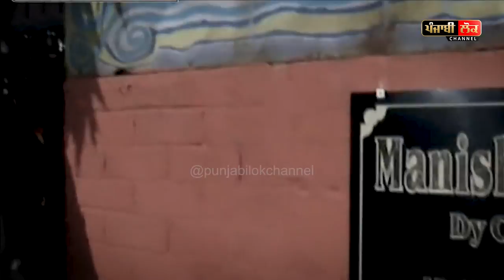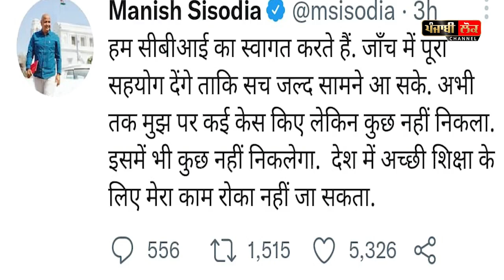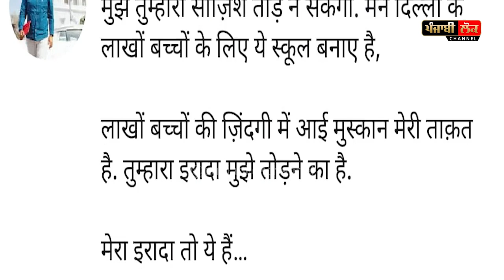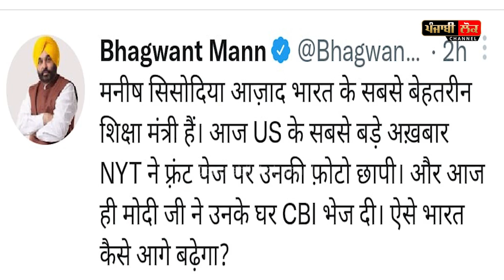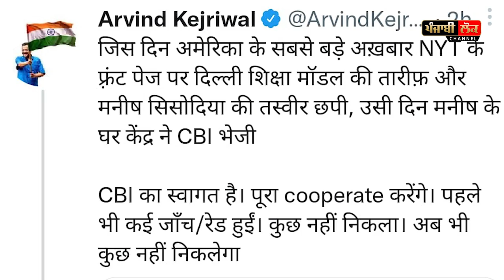ਦਿੱਲੀ ਦੀ ਸ਼ਰਾਬ ਨੀਤੀ ‘ਤੇ ਘਮਸਾਣ, ਸਿਸੋਦੀਆ ਘਰ CBI ਦੀ ਰੇਡ ਅੱਗੋਂ ਸਿਸੋਦੀਆ ਨੇ ਕਰਤਾ ਸਵਾਗਤ, ਸਾਨੂੰ ਕੋਈ ਡਰ ਨੀਂ